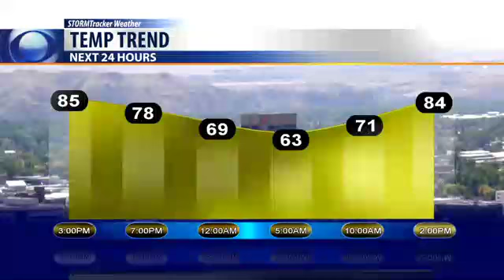Today's Weather Bobcast for Aug. 25, 2017